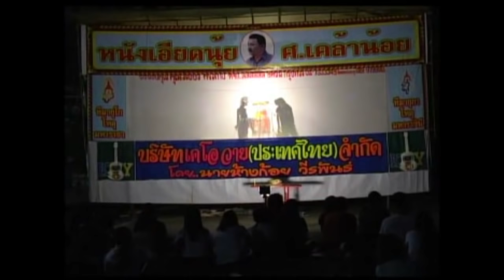หนังตะลุงเอียดนุ้ย ตอน มือกลองสุดยอด [ KOY Thailand ]